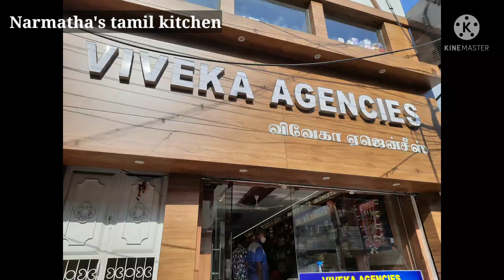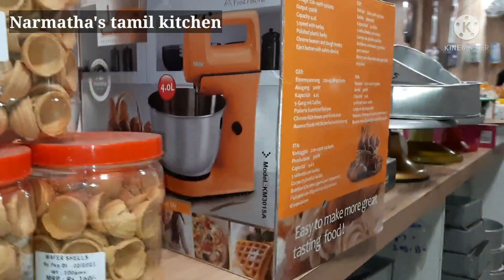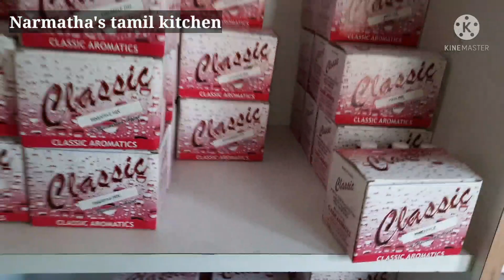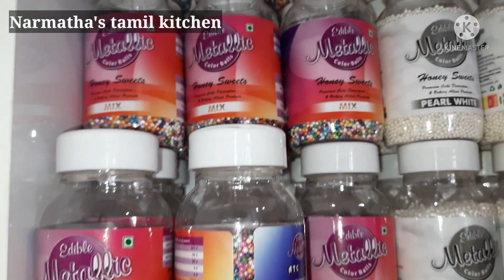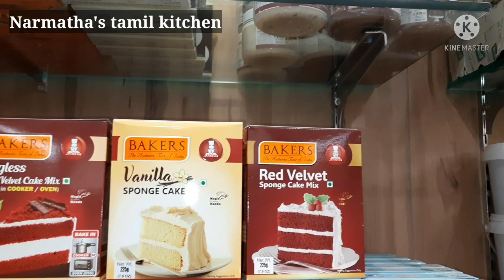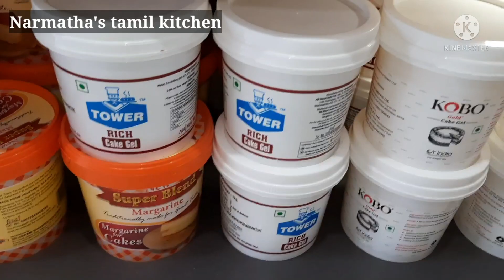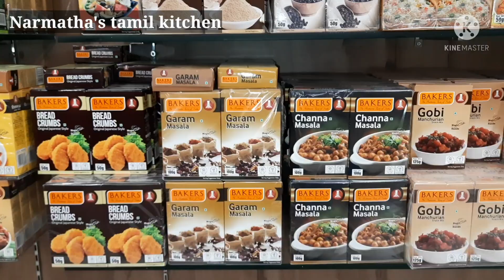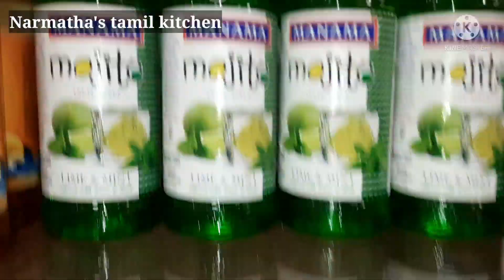Baking Products 🌈🛍️shopping Vlog/ wholesale Baking Products with price/A to Z 🌈❤️Baking essential🌈❤️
Viveka Agencies
657, Thomas Street,
coimbatore-641001

Oil dispenser nozzle
Butter knife
Green tea filter
Collapsible funnel
Stainless steel colander
Miniature trolley
Remote organizer
Tissue paper
Candy box
pickel container
Tea,coffe,sugar container
Copper jug
Rolling pin
Rolling pin stand
Tong set
Foldable colander
Ice tray
Collapsible strainer
Agaro hand blender
Pigeon chopper
Hand forther machine for Kitchen
Spoon rest
Tray Collections

Expandable tray-
Space saving organizer
3 compartment box